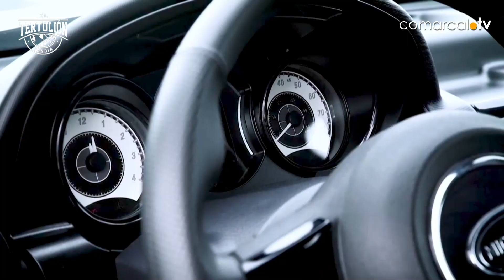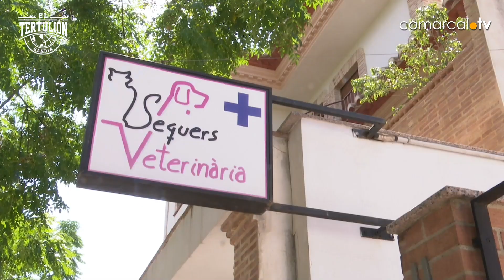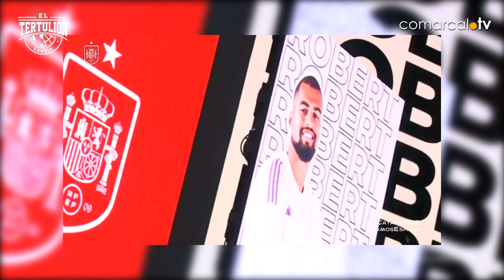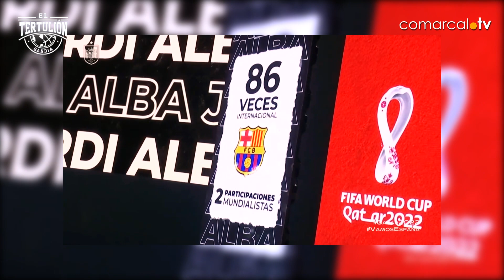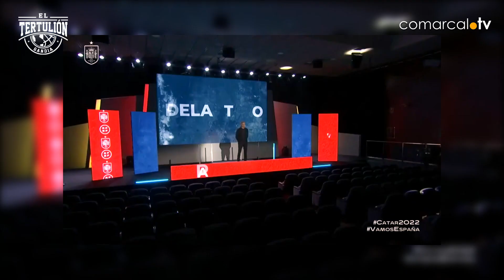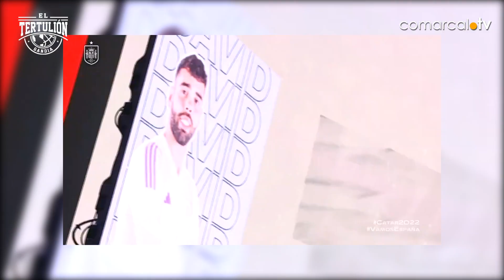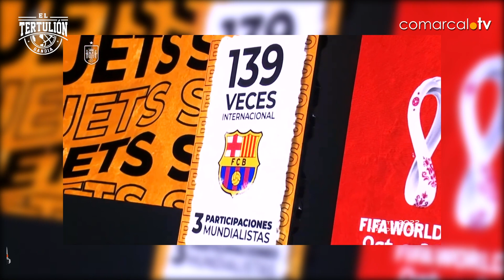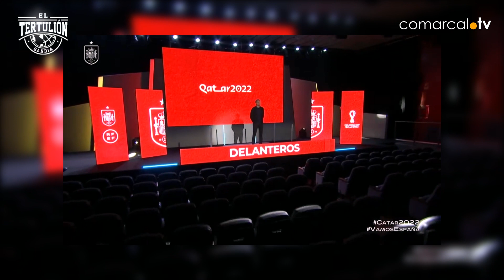EL TERTULION GANDIA 11-11-2022